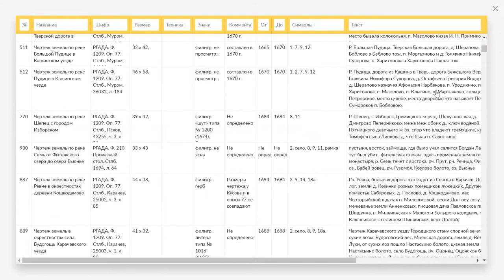Historical drawings of Russia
Russian State Archive of Ancient Documents is now providing an open access to Web GIS «Blueprints of Russia, 16-17th centuries» developed in cooperation with NextGIS.